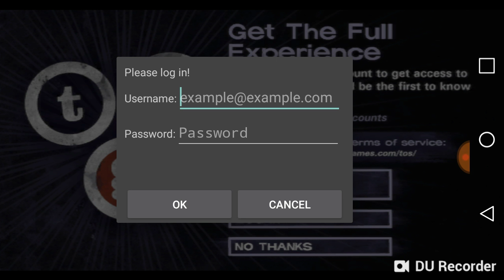The Walking Dead part 1